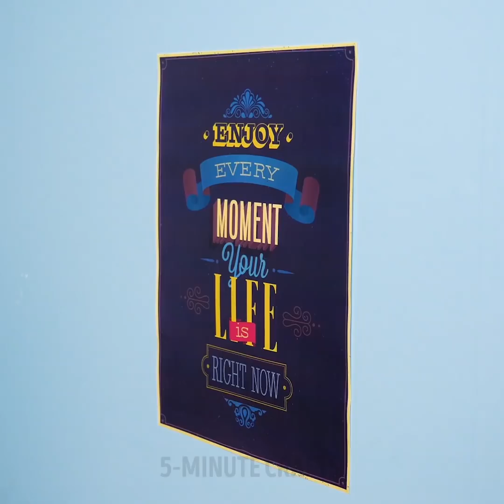37 UNERWARTETE REINIGUNGSTRICKS UM DEINE ROUTINE ZU BESCHLEUNIGEN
Intelligente Reinigungs-Hacks um deine Routine zu beschleunigen

Wenn du dein Haus schneller gründlich putzen möchtest, ist dieses Video ideal. Ich zeige dir einige erstaunliche Reinigungs-Hacks und Reinigungsideen, die dein Zuhause in kürzester Zeit zum Strahlen bringen.
- Ich zeige dir, wie du deinen eigenen Seifenspender herstellst, der beim Abwasch Spülmittel auf deinen Schwamm aufträgt.
- Du kannst deinen Beauty-Mixer reinigen, indem du ein paar Tropfen Seife in ein mit Wasser gefülltes Glas gibst und es dann einige Sekunden lang in die Mikrowelle stellst.
- Ich zeige, wie du mit Zitronensaft, Wasser, Essig und Alkohol deine eigenen Desinfektionstücher herstellst.
- Um den schlechten Geruch im Badezimmer loszuwerden, gib etwas Wasser in eine Flasche Wodka mit etwas ätherischem Öl und Pfefferminzblättern.

Zeitmarken:

0:07 – Geniale Hacks bei der Verwendung eines Schwamms

0:57 – So reinigst du deinen Beauty Blender

1:30 – Mache deine eigenen Reinigungsprodukte

4:24 – So wirst du Katzenhaar von deinen Möbeln los

8:45 – So machst du deinen eigenen Toilettenreiniger

10:13 – So reinigst du eine schmutzige Bratpfanne